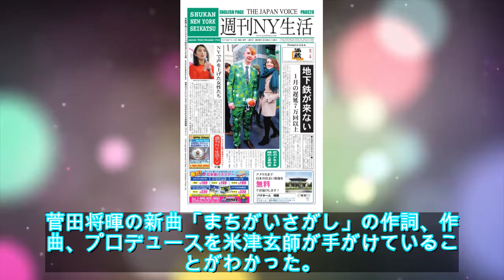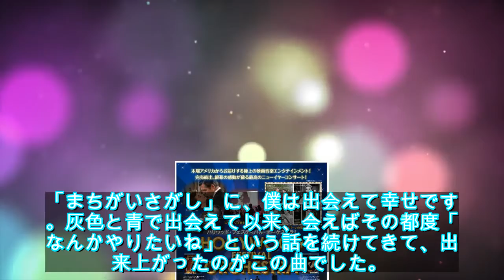菅田将暉の新曲を米津玄師がプロデュース（コメントあり） - 音楽ナタリー